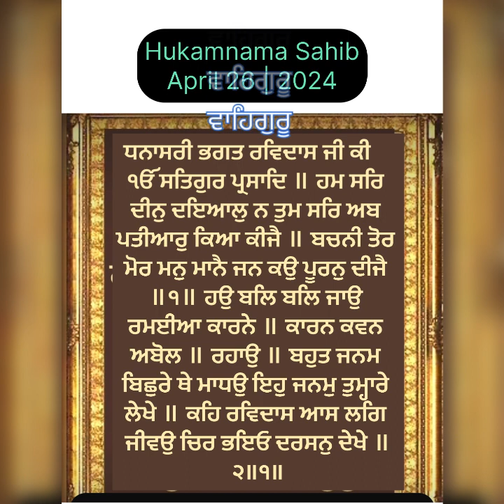ਧਨਾਸਰੀ ਭਗਤ ਰਵਿਦਾਸ ਜੀ ਕੀ ੴ ਸਤਿਗੁਰ ਪ੍ਰਸਾਦਿ ॥ ਹਮ ਸਰਿ ਦੀਨੁ ਦਇਆਲੁ ਨ ਤੁਮ ਸਰਿ ਅਬ ਪਤੀਆਰੁ ਕਿਆ ਕੀਜੈ ॥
ਧਨਾਸਰੀ ਭਗਤ ਰਵਿਦਾਸ ਜੀ ਕੀ    ੴ ਸਤਿਗੁਰ ਪ੍ਰਸਾਦਿ ॥ ਹਮ ਸਰਿ ਦੀਨੁ ਦਇਆਲੁ ਨ ਤੁਮ ਸਰਿ ਅਬ ਪਤੀਆਰੁ ਕਿਆ ਕੀਜੈ ॥ ਬਚਨੀ ਤੋਰ ਮੋਰ ਮਨੁ ਮਾਨੈ ਜਨ ਕਉ ਪੂਰਨੁ ਦੀਜੈ ॥੧॥ ਹਉ ਬਲਿ ਬਲਿ ਜਾਉ ਰਮਈਆ ਕਾਰਨੇ ॥ ਕਾਰਨ ਕਵਨ ਅਬੋਲ ॥ ਰਹਾਉ ॥ ਬਹੁਤ ਜਨਮ ਬਿਛੁਰੇ ਥੇ ਮਾਧਉ ਇਹੁ ਜਨਮੁ ਤੁਮ੍ਹ੍ਹਾਰੇ ਲੇਖੇ ॥ ਕਹਿ ਰਵਿਦਾਸ ਆਸ ਲਗਿ ਜੀਵਉ ਚਿਰ ਭਇਓ ਦਰਸਨੁ ਦੇਖੇ ॥੨॥੧॥

ਅਰਥ: (ਹੇ ਮਾਧੋ!) ਮੇਰੇ ਵਰਗਾ ਕੋਈ ਨਿਮਾਣਾ ਨਹੀਂ, ਤੇ, ਤੇਰੇ, ਵਰਗਾ ਹੋਰ ਕੋਈ ਦਇਆ ਕਰਨ ਵਾਲਾ ਨਹੀਂ, (ਮੇਰੀ ਕੰਗਾਲਤਾ ਦਾ) ਹੁਣ ਹੋਰ ਪਰਤਾਵਾ ਕਰਨ ਦੀ ਲੋੜ ਨਹੀਂ। (ਹੇ ਸੋਹਣੇ ਰਾਮ!) ਮੈਨੂੰ ਦਾਸ ਨੂੰ ਇਹ ਪੂਰਨ ਸਿਦਕ ਬਖ਼ਸ਼ ਕਿ ਮੇਰਾ ਮਨ ਤੇਰੀ ਸਿਫ਼ਤਿ-ਸਾਲਾਹ ਦੀਆਂ ਗੱਲਾਂ ਵਿਚ ਪਰਚ ਜਾਇਆ ਕਰੇ।੧। ਹੇ ਸੋਹਣੇ ਰਾਮ! ਮੈਂ ਤੈਥੋਂ ਸਦਾ ਸਦਕੇ ਹਾਂ; ਤੂੰ ਕਿਸ ਗੱਲੇ ਮੇਰੇ ਨਾਲ ਨਹੀਂ ਬੋਲਦਾ?।ਰਹਾਉ। ਰਵਿਦਾਸ ਆਖਦਾ ਹੈ-ਹੇ ਮਾਧੋ! ਕਈ ਜਨਮਾਂ ਤੋਂ ਮੈਂ ਤੈਥੋਂ ਵਿਛੁੜਿਆ ਆ ਰਿਹਾ ਹਾਂ (ਮਿਹਰ ਕਰ, ਮੇਰਾ) ਇਹ ਜਨਮ ਤੇਰੀ ਯਾਦ ਵਿਚ ਬੀਤੇ; ਤੇਰਾ ਦੀਦਾਰ ਕੀਤਿਆਂ ਬੜਾ ਚਿਰ ਹੋ ਗਿਆ ਹੈ, (ਦਰਸ਼ਨ ਦੀ) ਆਸ ਵਿਚ ਹੀ ਮੈਂ ਜੀਊਂਦਾ ਹਾਂ।੨।੧। ਭਾਵ: ਪ੍ਰਭੂ-ਦਰ ਤੇ ਉਸ ਦੇ ਦਰਸ਼ਨ ਕਰਨ ਲਈ ਅਰਦਾਸ। DHANAASAREE, DEVOTEE RAVI DAAS JEE: ONE UNIVERSAL CREATOR GOD. BY THE GRACE OF THE TRUE GURU: There is none as forlorn as I am, and none as Compassionate as You; what need is there to test us now? May my mind surrender to Your Word; please, bless Your humble servant with this perfection. || 1 || I am a sacrifice, a sacrifice to the Lord. O Lord, why are You silent? || Pause || For so many incarnations, I have been separated from You, Lord; I dedicate this life to You. Says Ravi Daas: placing my hopes in You, I live; it is so long since I have gazed upon the Blessed Vision of Your Darshan. || 2 || 1